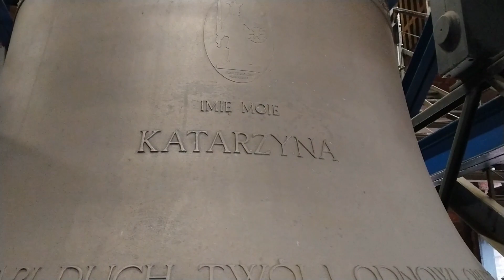Hymn Polski Mazurek Dąbrowskiego Na carillonie kościoła św Katarzyny w Gdańsku gra Przemysław Rudź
Na carillonie kościoła św. Katarzyny w Gdańsku gra Przemysław Rudź | Gdańsk 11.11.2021